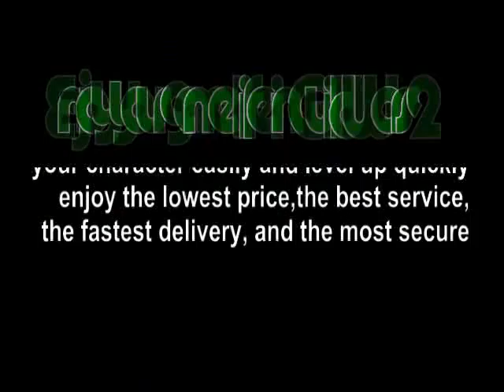Guild Wars-2 Elementalist Skills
buying gw2 gold and powerleveling is a good for you to finish quests and level up quickly. You can also buy gw2 account and cd key at